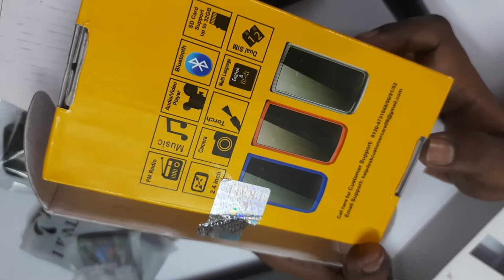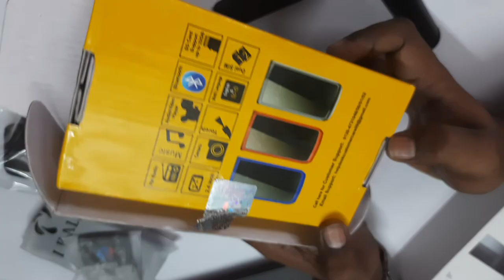Kall K 60 - FLIP PHONE - UNBOXING AND REVIEW | BEST SYLESH PHONE EVER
Unboxing the I Kall K 60 feature flip phone - I kall-k60 flip feature phone review
I Kall K60 Flip Mobile Phone Review